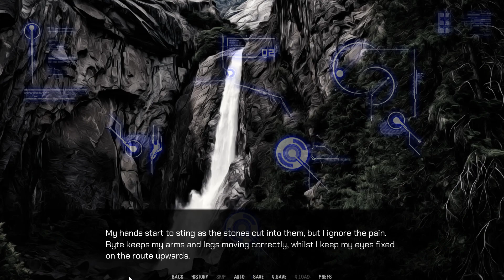Remains of the Old World- Soulcreek #22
Further into the Blackzone, Alex suddenly becomes more attuned to the strange environment, with help from his furry companion, of course.

So these demons are apparently very loud when they are nearby, that's strange...